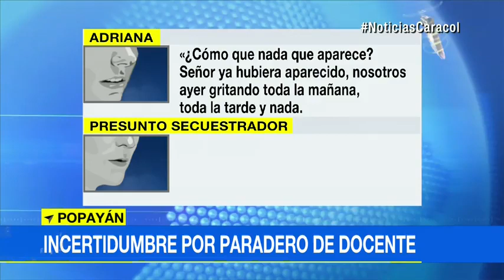El angustioso llamado de familia de docente secuestrada en Cauca que no aparece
Perdida en un inhóspito páramo en inmediaciones del volcán Puracé, Cauca, se encontraría la maestra Rosalba Ariza, pues sus familiares aseguran que la mujer, oriunda de Caquetá y secuestrada el pasado 1de noviembre, ya fue liberada por sus captores."Ella se encuentra perdida en las montañas y en la parte de los frailejones de Paletará, Confirmado", aseguró su esposo, Flavio Ochoa.La hija de la profesora, quien había partido de Florencia, Caquetá, con destino hacia Cali, Valle del Cauca, cuando se produjo su secuestro, habló telefónicamente con uno de los captores.Adriana: Señor cómo le va, habla con Adriana, la hija de la profesora.Presunto secuestrador: Nada que aparece compañera.Adriana: ¿Cómo que nada que aparece? Señor, ya habría aparecido. Nosotros ayer, gritando toda la mañana, toda la tarde y nada. Dígame dónde está. Señor no nos haga más eso, que nosotros ya le cumplimos a usted.Desde el pasado lunes cuando se anunció su liberación, la guardia indígena de Paletará inició su búsqueda, pero no han encontrado a la docente después de cuatro días de labores."Queremos que haya un grupo de apoyo a nivel nacional, que el Gaula, el Ejército, la Policía, que todo el mundo nos unamos para buscar en esas montañas", señaló Ochoa.Los familiares de la educadora Rosalba Ariza esperan encontrarla sana y salva.